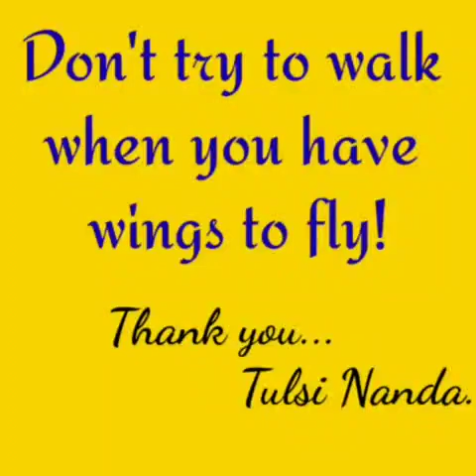Attitude is Everything/3 Tips to make your attitude the best one.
Attitude is everything that makes us different and unique.  If we know how to make our attitude the best one then we can achieve whatever we want from this life.